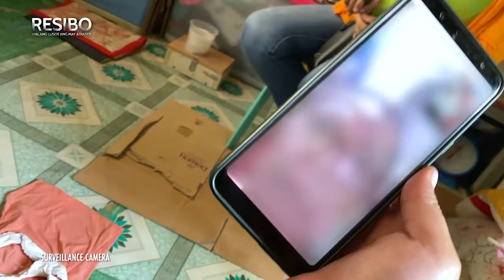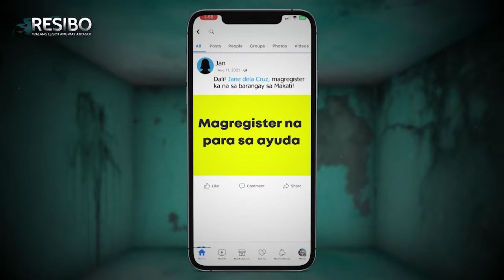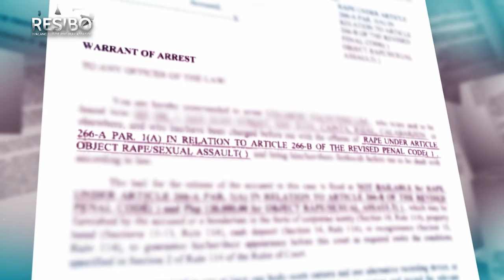Menor de edad na biktima ng panghahalay, dumulog sa Resibo!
Suspek sa panghahalay ng menor de edad sa Rizal nawala na parang bula. Makalipas ang limang taon, natunton ang hideout ng suspek. Tapos na ba ang maliligayang araw niya?!